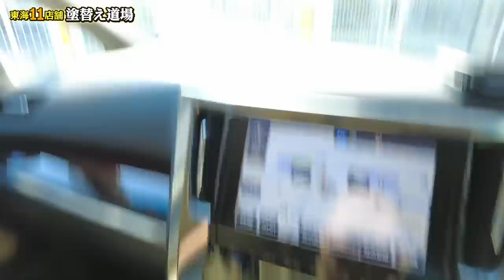【窃盗事件】新人足場職人のトラックが盗まれました！車泥棒は身近に潜んでいるかもしれません！みなさんも気をつけて下さい！